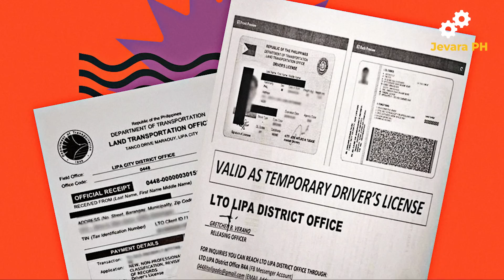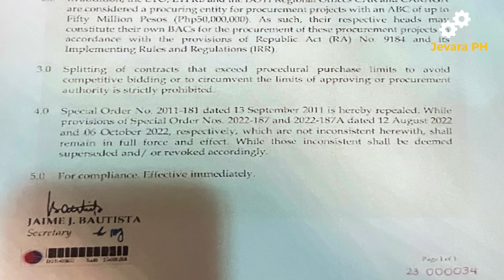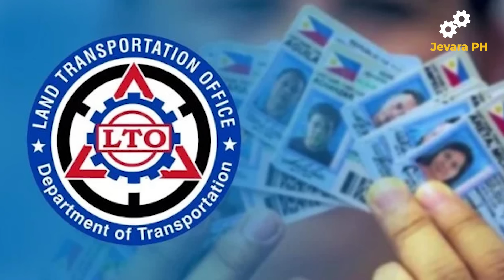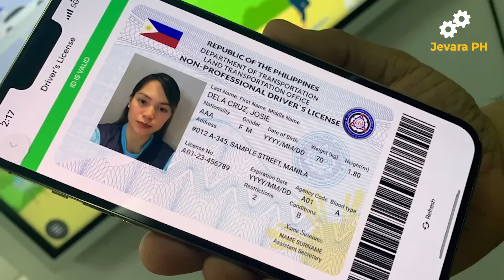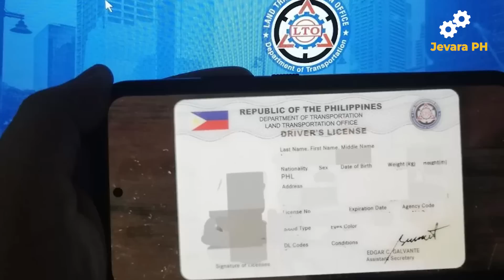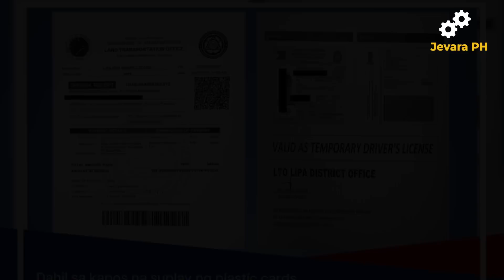🔴 Ang MAHIWAGANG LISENSYANG PAPEL ng LTO | Jevara PH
Pag-usapan natin ano nga ba nangyari bakit ang plastic cards na driving license ay naging papel na lang ngayon...